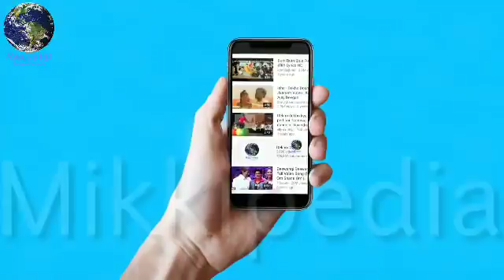Race 3 Movie Characters And Story Breakdown, Salman Khan, Bobby Deol, Jacqueline, Anil Kapoor, Daisy